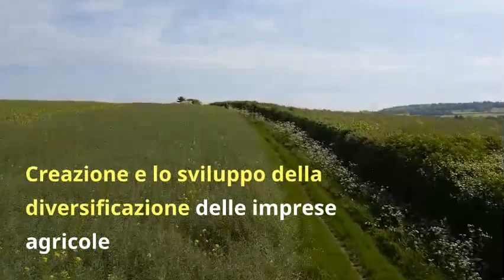BANDO PSR VENETO 2021 Piano di Sviluppo Rurale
ti pubblicati i Bandi del PSR Veneto per il 2021. Si tratta dei bandi pervisti dal Piano di Sviluppo Rurale per il Veneto 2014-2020 e ammontano in complessivo ad oltre 150 milioni di euro.